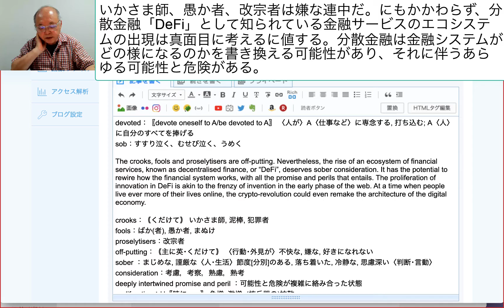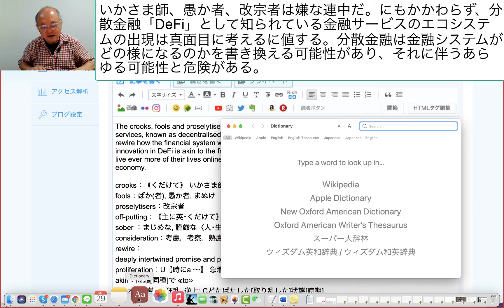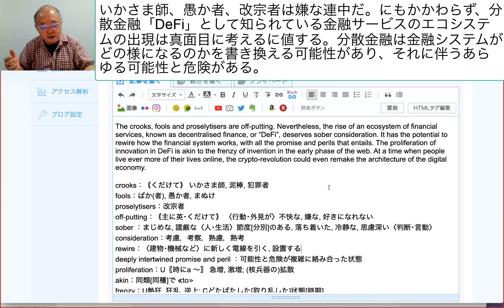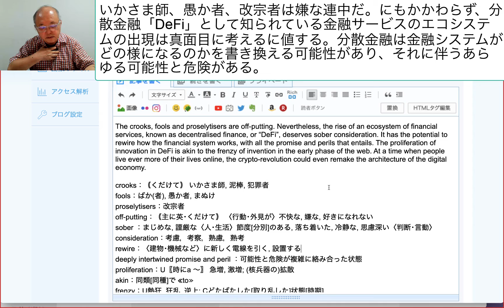いかさま師、愚か者、改宗者は嫌な連中だ。にもかかわらず、分散金融「DeFi」として知られている金融サービスのエコシステムの出現は真面目に考えるに値する。分散金融は金